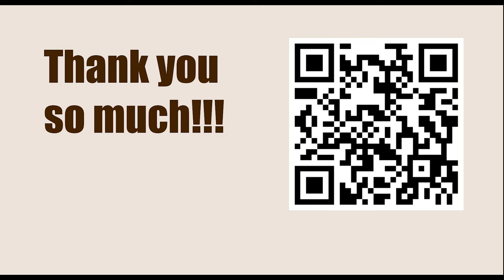Chessable Masters 2023 - Round: 1.3 || Fabiano Caruana vs Quang Liem Le - April 3, 2023